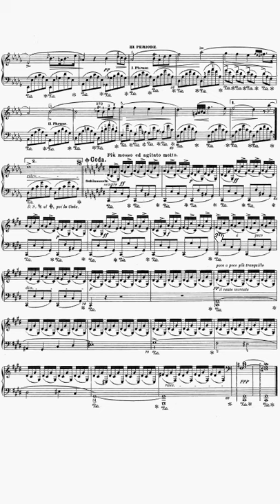Chopin Fantaisie Impromptu Op.66 in 1 Minute (Excerpt)